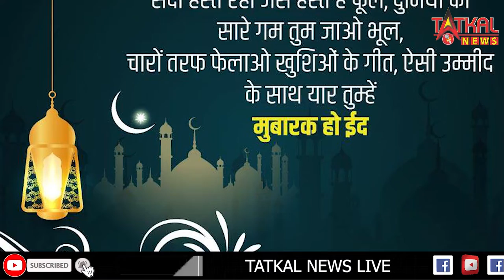EID_MUBARAK : आप सभी की ईद मुबारक || Happy Eid